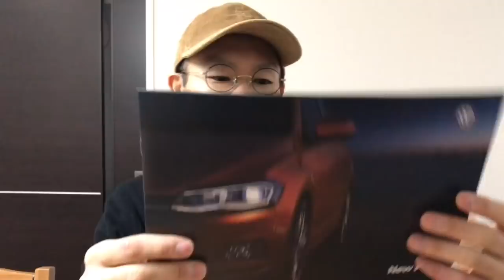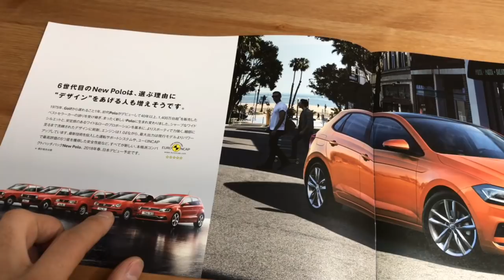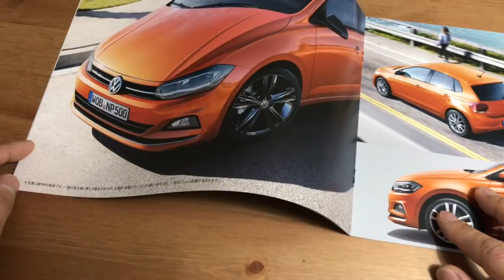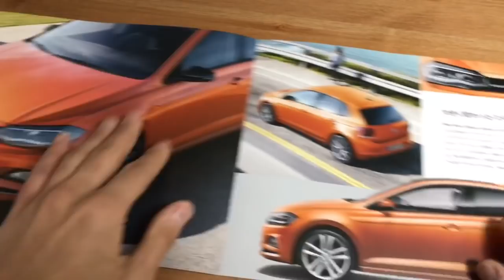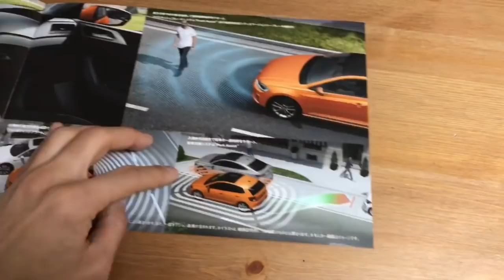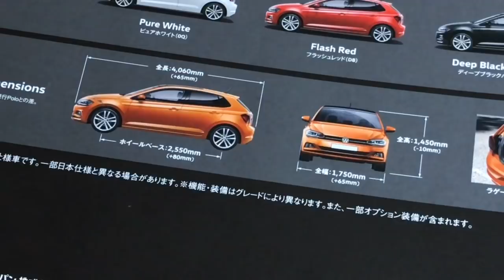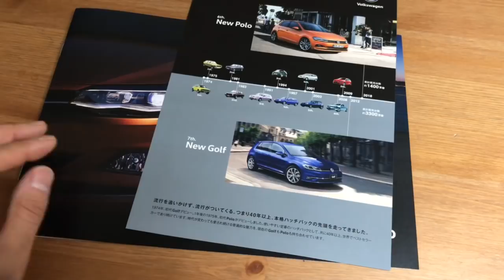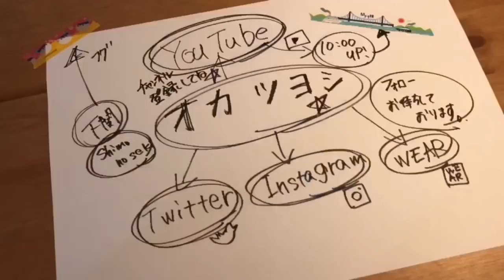春発売！フォルクスワーゲン新型ポロ！カタログでチェック！ VW NEW POLO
フォルクスワーゲン下関 used car

フォルクスワーゲン下関 公式YouTubeチャンネル

▶︎自己紹介▶︎